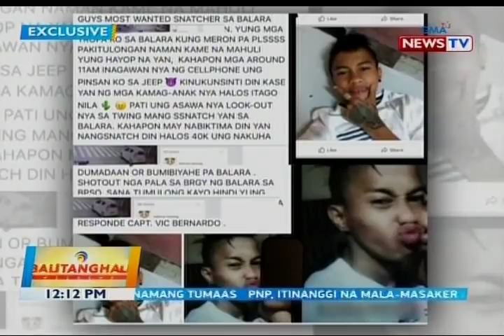Cellphone snatcher na nag-viral sa social media, kalaboso